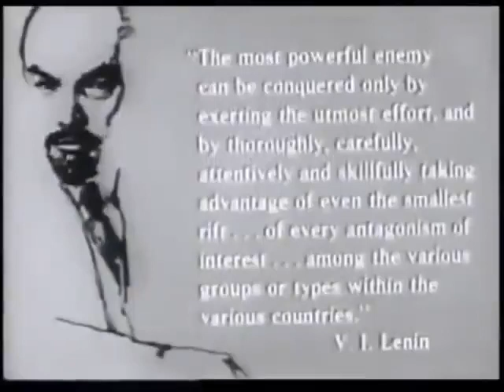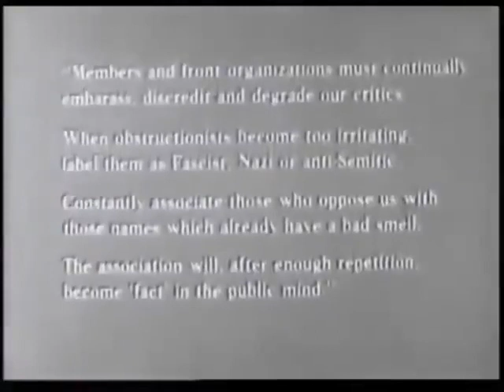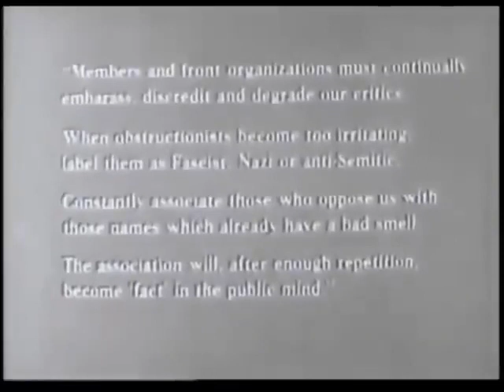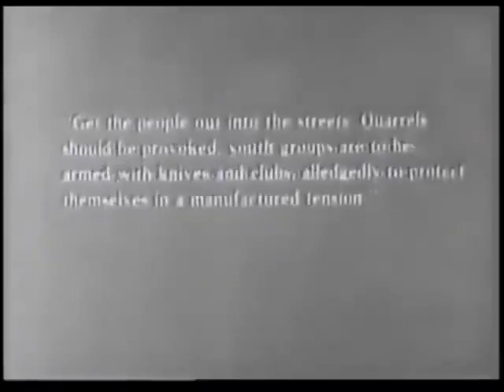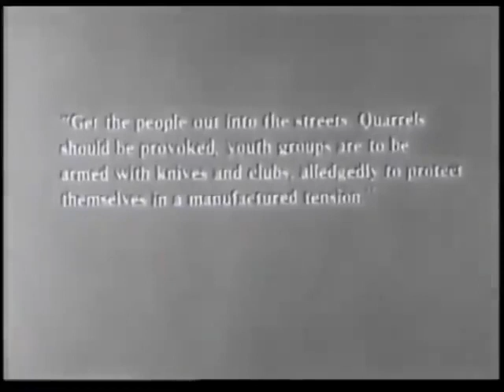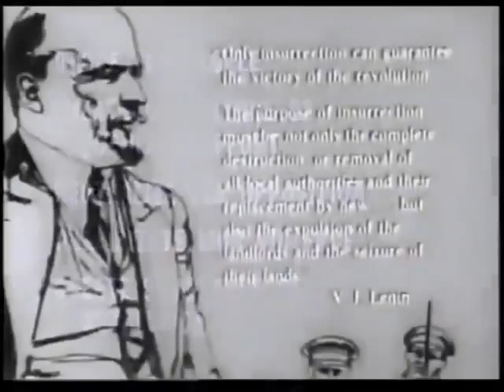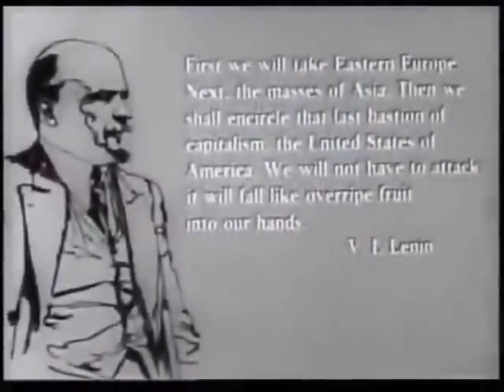The Communist Takeover Explained (1966)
This anti-communism film, produced in 1966 by the John Birch Society, uses narration and news footage to detail the methods of communist revolutionaries in China, Algeria, and Cuba, then argues that U.S. Civil Rights leaders are also Communists using the same methods. The film condemns several U.S. Presidents and the 1964 Civil Rights and 1965 Voting Rights Acts.

It contains language and graphic scenes of violence and death that may be disturbing to some viewers.